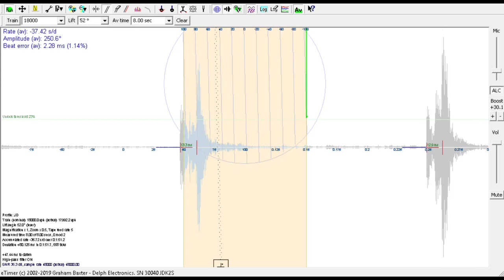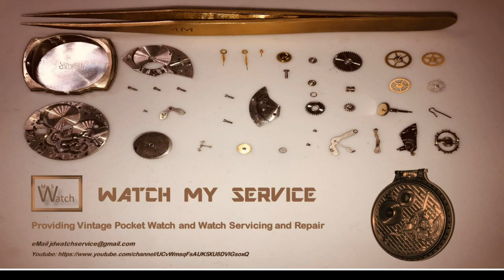24 Jewel Bunn Special Assembly and Test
Final Step in the completion of the Bunn Special